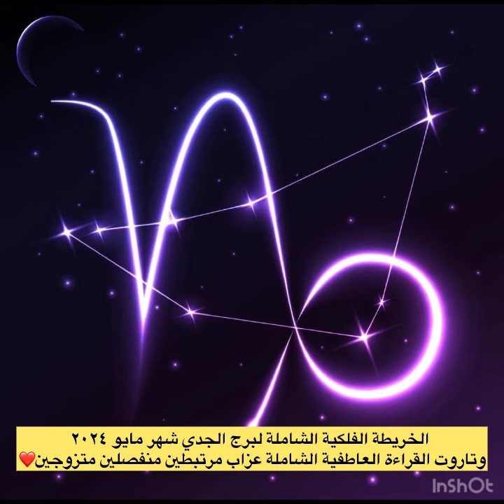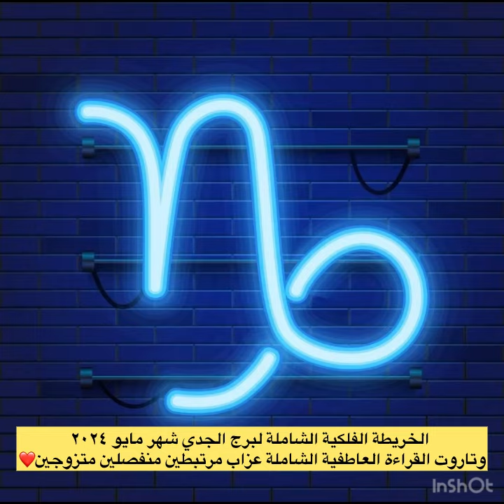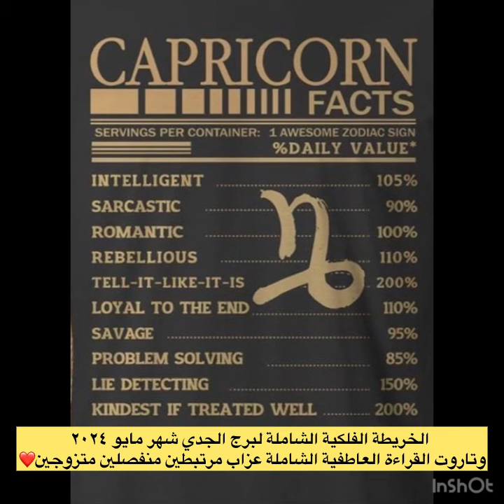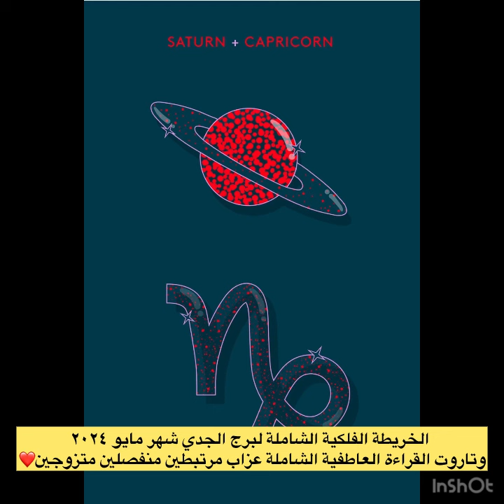الخريطة الفلكية الشاملة لبرج الجدي شهر مايو ٠٢٠٢٤❤️♑️ وتاروت القراءه العاطفية ❤️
الخريطة الفلكية الشاملة مهنه عاطفه مال سفر صحه دراسة لبرج الجدي شهر مايو ٠٢٠٢٤❤️♑️⭐️⭐️⭐️⭐️⭐️

المركز الثاني ⭐️ للشهر الماضي شكرا لدعمكم ليه 🙏🤍

العنده الزهرة ب الجدي والقمر ب الجدي يناسبه الجزء العاطفي منها الابراج المزدوجه قوس جدي او جدي دلو الافضل يسمعه للبرج الطالع بساعه الميلاد او الباطني من اسم الام المايعرف يسال ع الخاص وان شاء الله نرد عليك لو كسبت معانا قراءة مجانية وقت القراءات ….

تناسب طالع الجدي وشمسي الجدي والباطني الجدي❤️👌🏻

القراءة العاطفيه لبرج الجدي تبدأ من : ٢٨:١٨❤️
عزاب مرتبطين منفصلين متزوجين 🤍